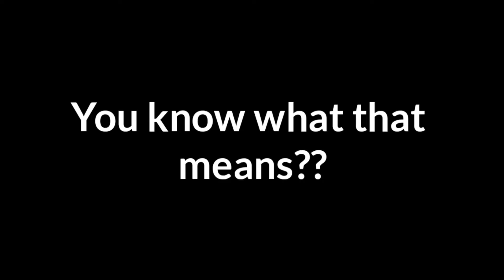Every F2P Player Be Like Every Genshin Special Program (Primo Codes in the Pinned Comment)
This is probably everyone's reaction whenever Genshin Impact does a Special Live Streaming Program, coz each time they do this we get like free Primo Gems